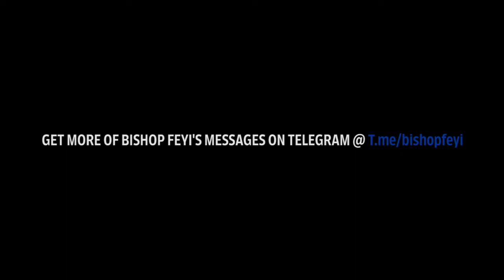ACTIVATING THE MINISTRY OF ANGELS ( Part 3) with Bishop Feyi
Bishop Feyi Daniels has a mandate to restore men to their position as Kings, where they reign in life.
Download, and digest biblically sound audio teachings on telegram @t.me/Bishopfeyi, it will change you.